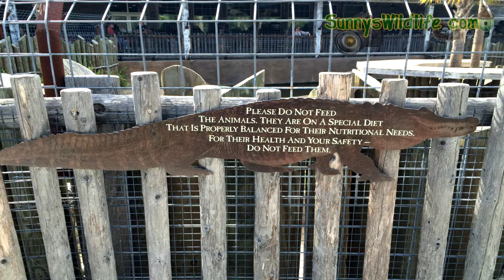Bass Pro Shops in Palm Bay, Florida gator feeding | Sunnys Wildlife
Alligator feeding at Bass Pro Shops in Palm Bay, Florida. Located at 750 Bass Pro Dr, Palm Bay, FL Google Maps™
Please consider donating to our channel for more great videos of nature. We appreciate your contribution.

Typically feeding times are Monday, Wednesday, Friday at 4:30pm. It all depends on the weather. When it is cold, the gators do not eat much. For feeding times visit Bass Pro Shops in Palm Bay, FL on facebook or you can call the store at (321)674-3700
Video by: Jake Sunnycalb